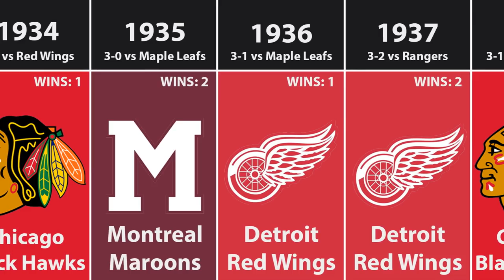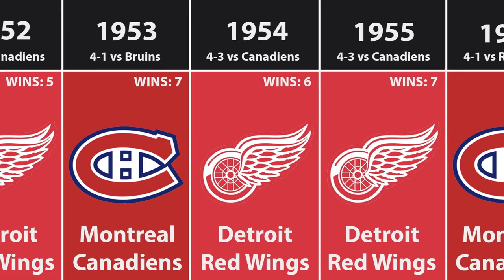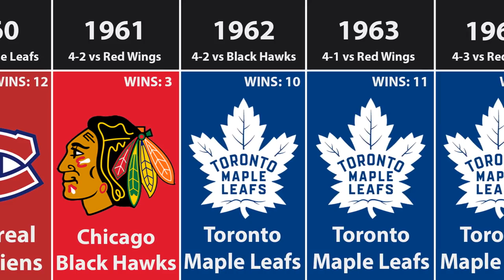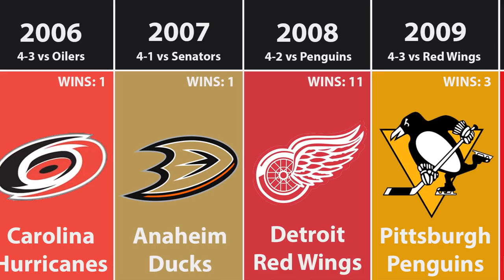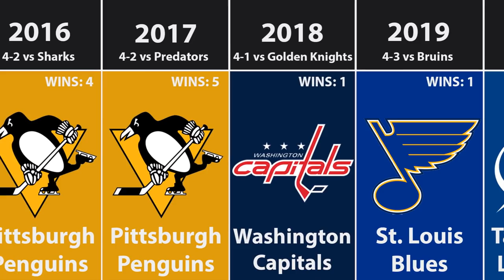Every Stanley Cup Champion in NHL History (2021)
Welcome to SportsHistory!

Today we covered every single NHL Stanley Cup Champion since the beginning. We see many top teams, such as the Canadiens and Red Wings. We also see the newest champs, Tampa Bay Lightning!